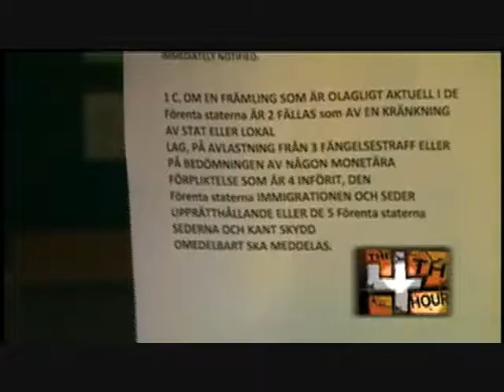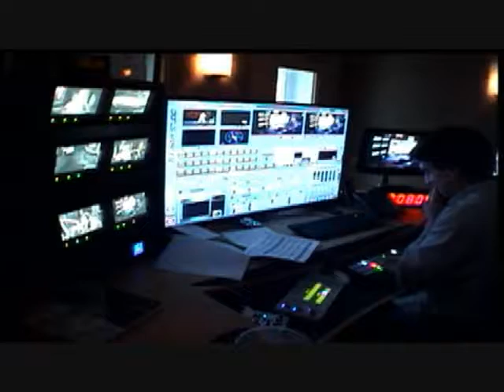Arizona Law Audio Book 4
"The attorney general or county attorney shall not investigate complaints that are based solely on race, color or national origin."

"L. THIS SECTION SHALL BE IMPLEMENTED IN A MANNER CONSISTENT WITH FEDERAL LAWS REGULATING IMMIGRATION, PROTECTING THE CIVIL RIGHTS OF ALL PERSONS AND RESPECTING THE PRIVILEGES AND IMMUNITIES OF UNITED STATES CITIZENS."